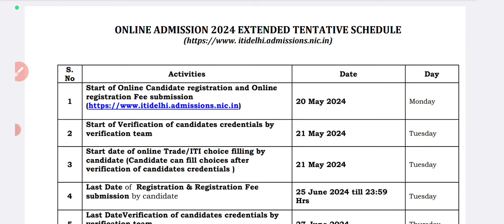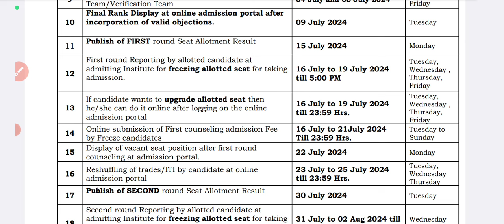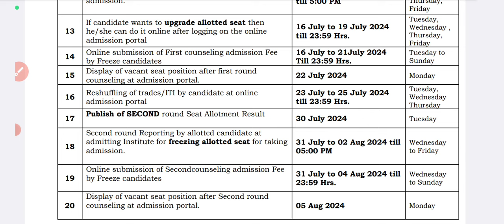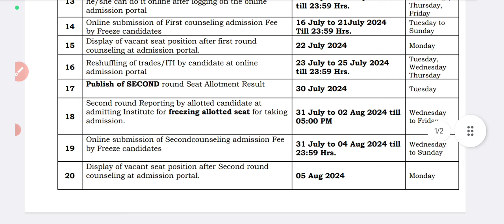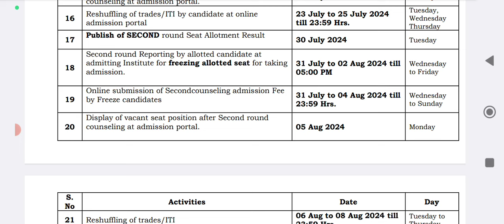Delhi ITI 2nd Merit List कब आयेगी // ITI 2nd Round choice fill open कब होगा 2024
2nd round choice filling open 2024,iti choice filling 2024,choice filling iti delhi,delhi iti choice filling,how to fil delhi iti choice filling 2024